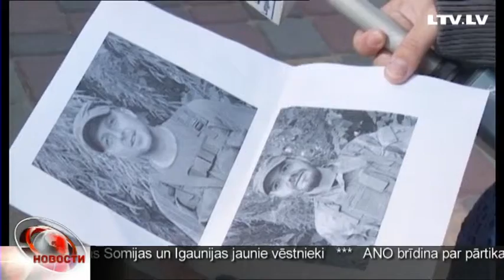Педагогам стыдно за поведение своих бывших учеников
Видеоролик, где два жителя Лудзы с автоматами в руках называют себя сепаратистами и рассказывают почему уехали воевать в Донбасс, буквально шокировал этот латгальский городок. В местной школе, которую закончили противники украинской власти, даже собралИсь на экстренное заседание.
И если родители этих молодых людей объяснить поступки своих сыновей отказались, то педагоги признались, что за такое поведение своих бывших учеников стыдно.